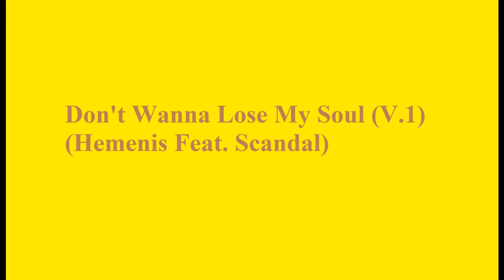Hemenis - 27. Don't Wanna Lose My Soul (V.1) (Feat. Scandal)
Sessions To The Max!
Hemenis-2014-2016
(Sessions To The Max! Disc 5) (1:05:40)
01. Infusion Of The Minds (1 of 2) (Feat. Forsaken Beat Productions)
02. Infusion Of The Minds (2 of 2) (Feat. Forsaken Beat Productions)
03. Infusion Of The Minds (With Cut Backs) (Feat. Forsaken Beat Productions)
04. Infusion Of The Minds (With Music Video Intro) (Feat. Forsaken Beat Productions)
05. Moon-Star (Dubstep In The Making) (Rough Mix) (Feat. Forsaken Beat Productions)
06. Moon-Star (Dubstep In The Making 2) (Rough Mix) (Instrumental Only) (Forsaken Beats Productions)
07. Booty Call (Instrumental) (Snip) (Feat. Forsaken Beat Productions)
08. Booty Call (Instrumental) (Cut Outro) (Feat. Forsaken Beat Productions)
09. Booty Call (Acapella) (DJ Kron Feat. NonCents)
10. Booty Call (Rough Mix) (DJ Kron Feat. NonCents)
11. Daily Double (Bass Test 1) (Feat. Forsaken Beat Productions)
12. Daily Double (Why Did I Do This Version) (Feat. Forsaken Beat Productions)
13. Craig (Rough Mix Beginning) (Hemenis)
14. Another Rap Day (DJ Kron And Twisted James) (Acapella)
15. Another Rap Day (Hemenis) (Instrumental)
16. Rage + Bloody Mess (Twisted James) (Acapella)
17. Bloody Mess (Twisted James) (Acapella)
18. Bloody Mess (Twisted James) (Instrumental)
19. You Had The Chance (Acapella) (Twisted James And DJ Kron)
20. You Had The Chance (Instrumental) (Hemenis)
21. You Had The Chance (Rough Mix) (Twisted James And DJ Kron)
22. Hale (Second Drum Test) (Feat. Forsaken Beat Productions)
23. The Rock (Really Rough Mix) (Heamenis Feat. Scandal)
24. Not Quite Done (Volume Test) (Feat. Forsaken Beat Productions)
25. Nirniiiu Marif If Miiair Fie I Fumn Clenirm' Mop (Bass Test) (Feat. Forsaken Beat Productions)
26. Fists Are Flying (Rough Mix) (Hemenis Feat. Scandal)
27. Don't Wanna Lose My Soul (V.1) (Hemenis Feat. Scandal)
28. Fists Are Flying (To The Top) (V.1) (Hemenis Feat. Scandal)